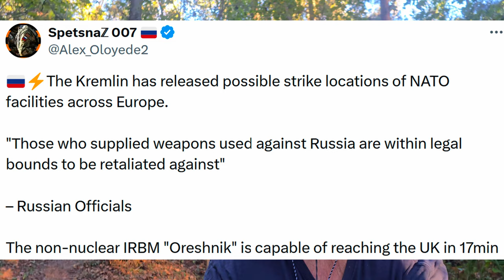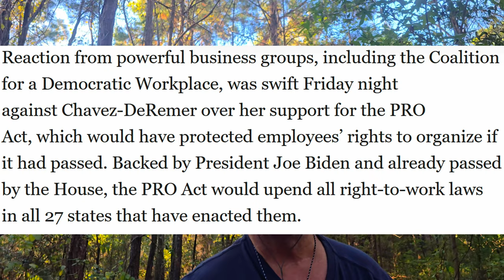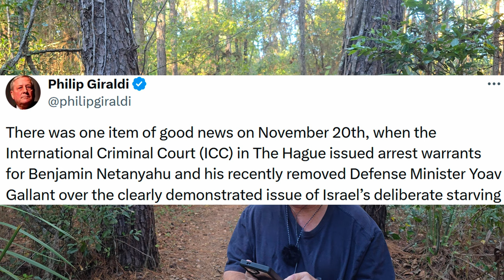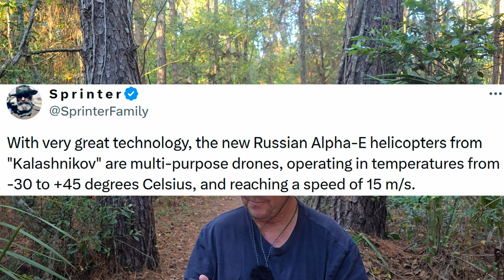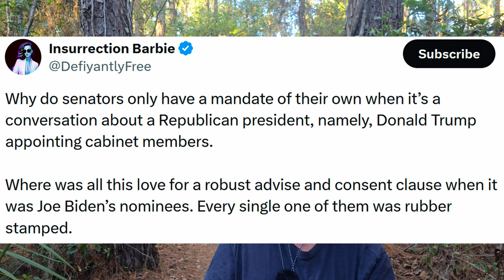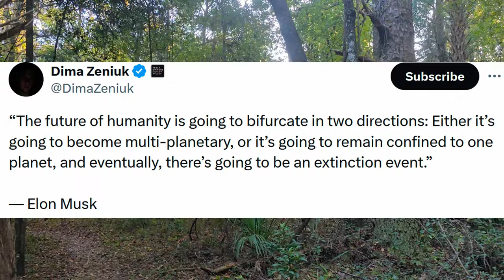Sleep in your nuclear bunker! More long range NATO missiles hit Russia.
UK, France supplying, approving and programming Storm Shadow, Scalp Cruise missiles, to be fired deep into Russia makes them targets. There are also rumors Germany is reconsidering providing Taurus Cruise missiles. A Russian IRBM "Oreshnik" may be in their near future along with the US base in Poland.

If you have a bunker, you might want to sleep in it. If you don't, maybe try to find someplace underground, like a subway that you can get to quickly.

Zalensky you are on borrowed time buddy. That goes for France, GreatBritain and even the UnitedStates.

The Democrat Biden administration is ignoring the will of the American people and are pursuing nuclear war. Not only with Russia, but also China with their activity in the south China sea.

I disagree with some commentators that the ruling by the International Criminal Court was meaningless. The arrest warrants issued for Benjamin Netanyahu and Defense Minister Yoav Gallant prevent their travel to 124 countries including Ireland.

Lori Chavez-DeRemer of Oregon named labor secretary.

@RealTomHoman says he will work hard to track down the 300 thousand missing minors trafficked into the US by the GenocideJoe administration.

Russia unveils new Alpha-E multi-purpose drones.

Democrat (RINO) Senator Lisa Murkowski say she will not approve Trump's nominees unless vetted by (corrupt) FBI.